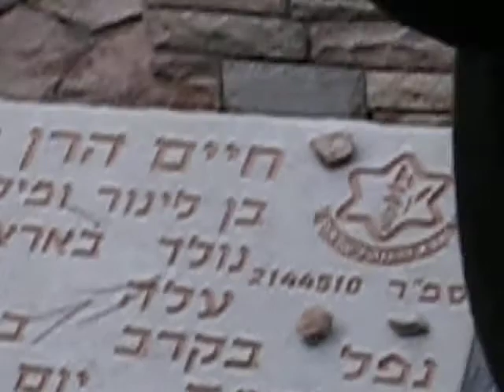Gvura, Eli and Chuck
at the 38th Azkara, Reuven Genn